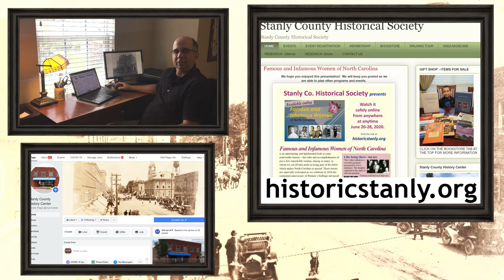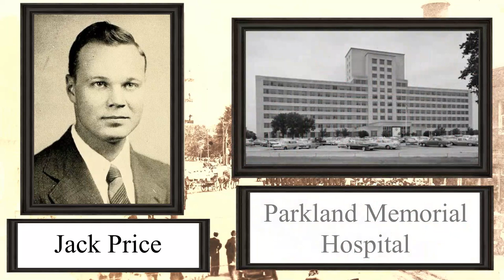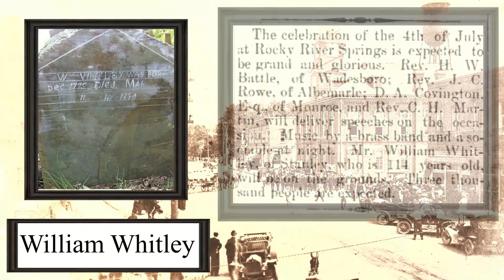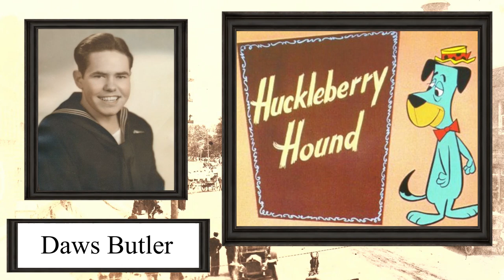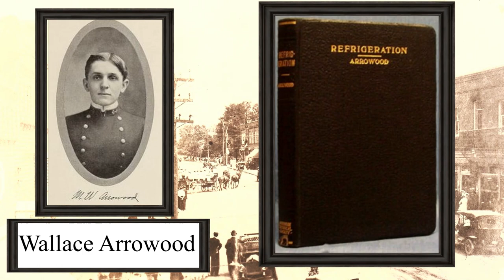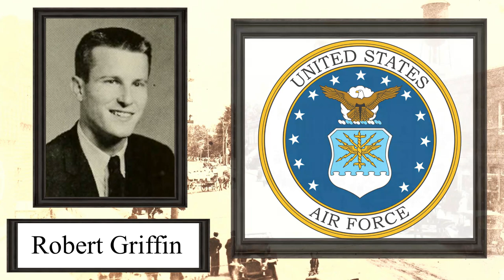They Did What - Part 1